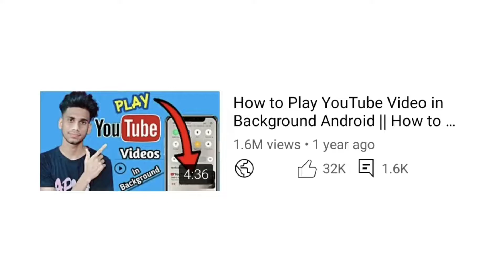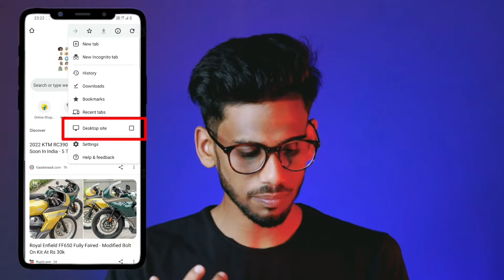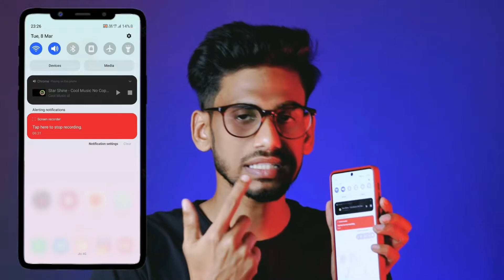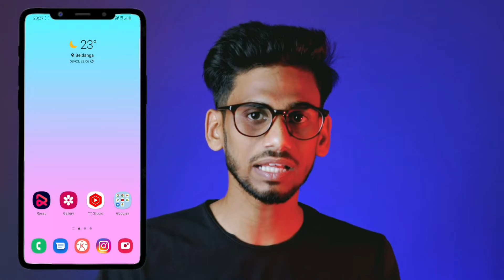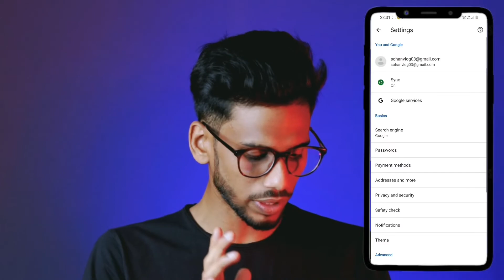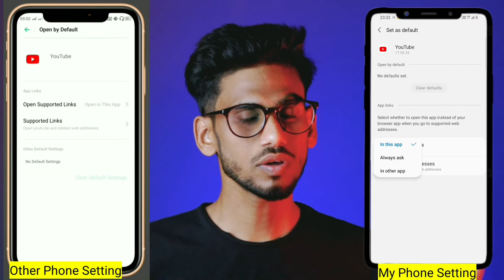How To Play Youtube in Background 2022 | Screen off karke Youtube kaise chalaye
Mobile Screen Off karke Youtube kaise chalaye How To Play Youtube in Background 2022 Screen off karke Youtube kaise chalaye How To Use Youtube in Background Youtube Song play Background
FOLLOW ME-:
✓Tools -:
•Camera - Conon 200D Mark ii + 50MM Lens
•Editing By -  KineMaster+Vosco+Inshot+Pixellab
•Phone -  Samsung galaxy F62 + Realme 2
•Mic -  Boya By M1 Mic